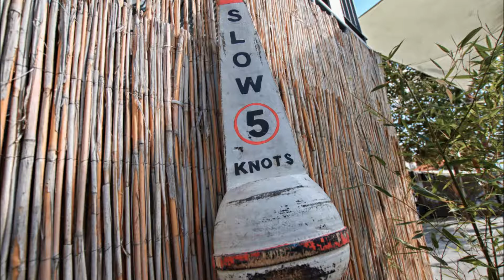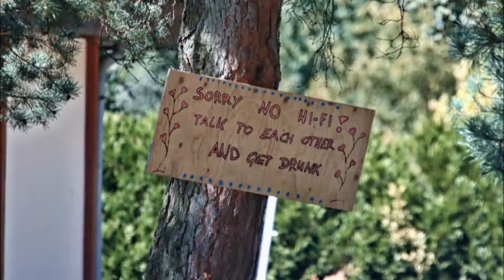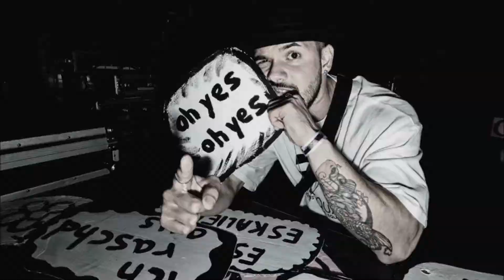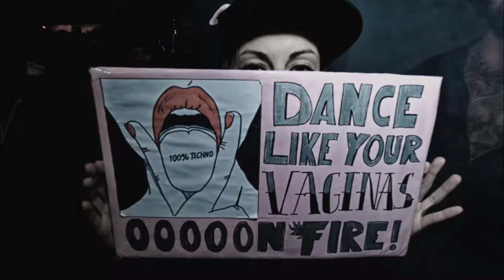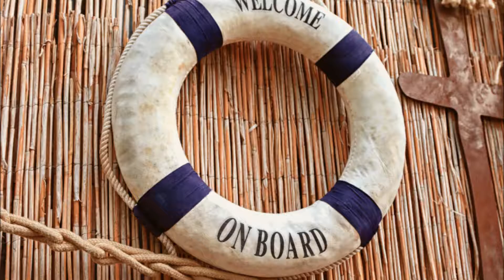best of galerie 2018 09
Slideshow best-of-galerie 2018/09